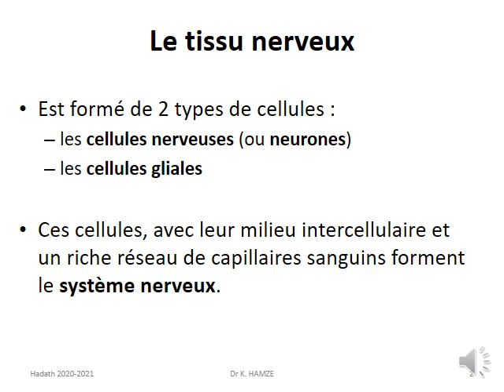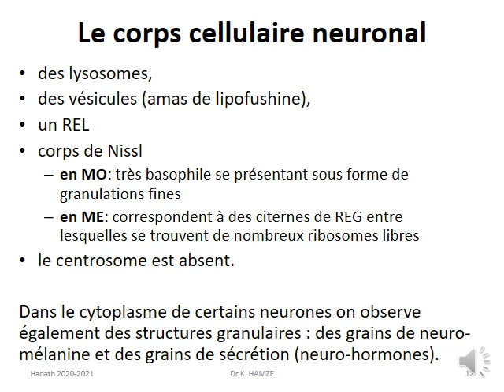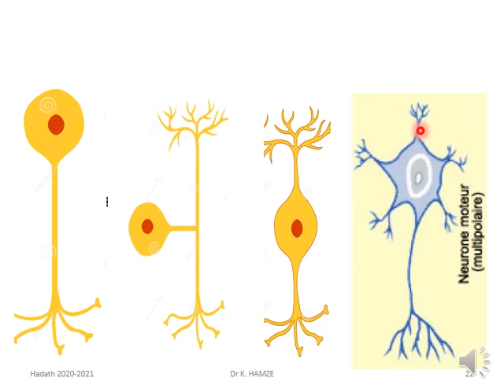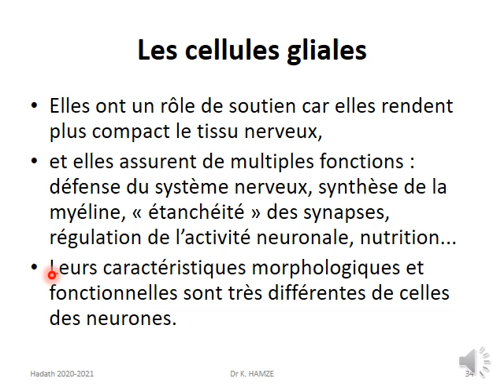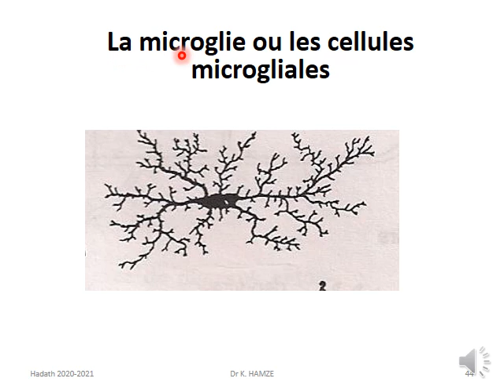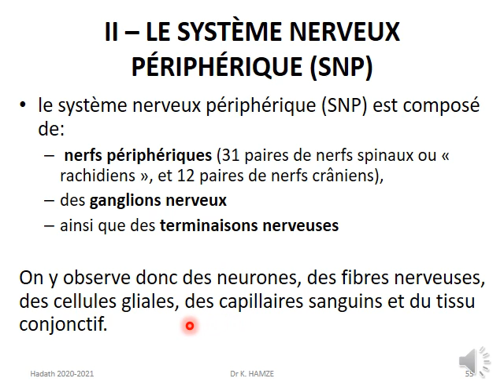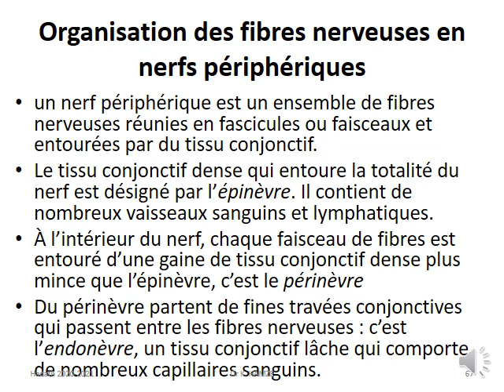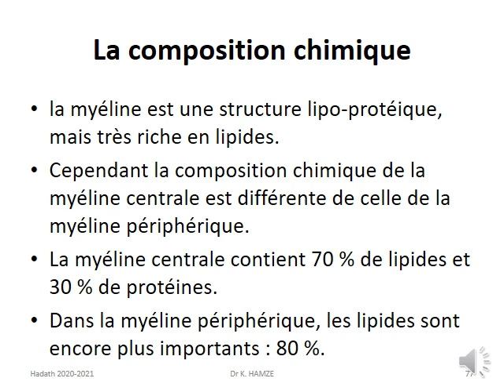Histologie animale _ Le Tissu nerveux